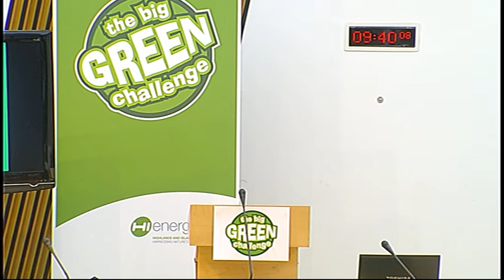The Big Green Challenge - Part 1 - Scottish Parliament: 20th June 2014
This event will update Members on the Big Green Challenge which is open to pupils across the Highlands and Islands and tests their topical science knowledge and debating skills. It raises awareness and understanding of renewable energy, promotes career opportunities in the sector and highlights the important role the Highlands and Islands plays in creating a green, sustainable future.

The publisher of this material is:

Edinburgh
EH99 1SP